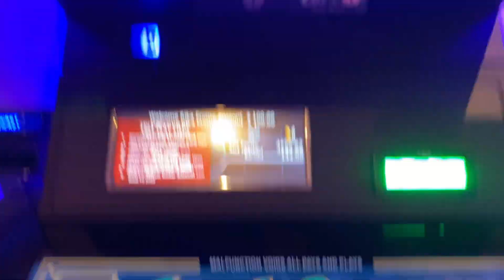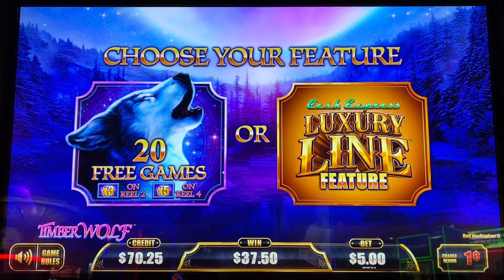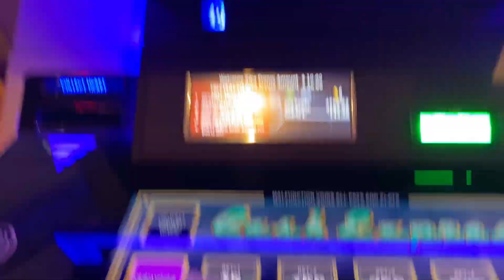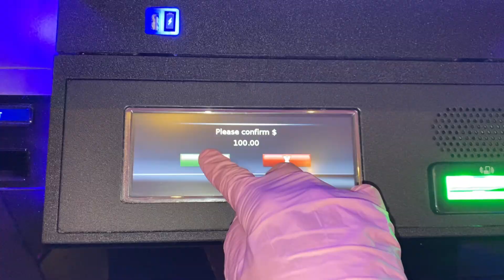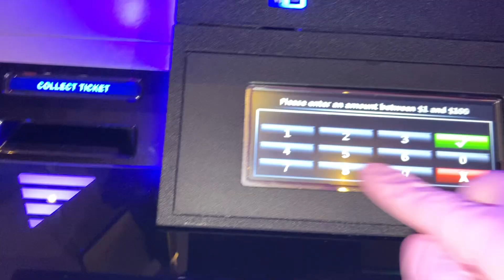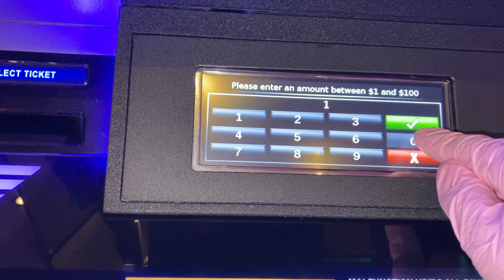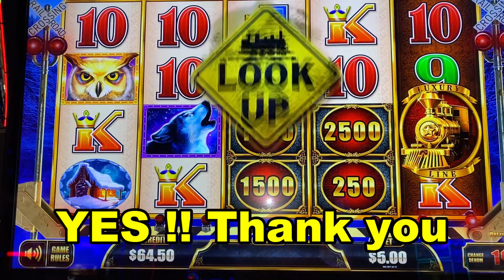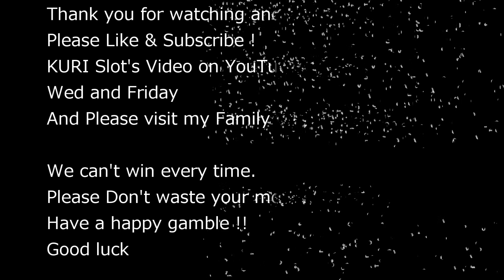★EPIC WIN ! BIG PROFIT ON FREE PLAY★LUXURY LINE (TIMBER WOLF) Slot (Aristocrat) ☆$300 Free Play☆栗スロ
$300 Free Play on CASH EXPRESS LUXURY LINE (TIMBER WOLF) Slot (Aristocrat) $5.00 Bet
at San Manuel Casino